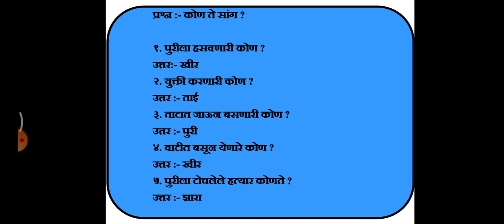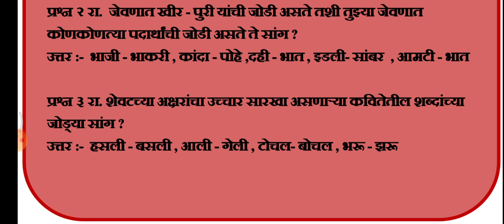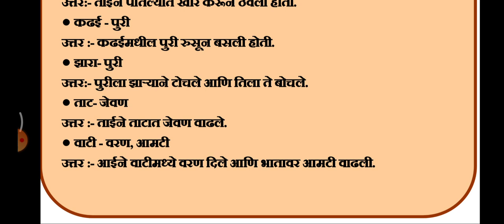इयत्ता दुसरी , चुलीवरची खीर , स्वाध्याय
This is the video about questions and answers based on topic chulivarachi khir poem. This is the great poem in state board syllabus to standard two level students. Writing is the initial Stage of the students and hence this video gives idea to write the answers.